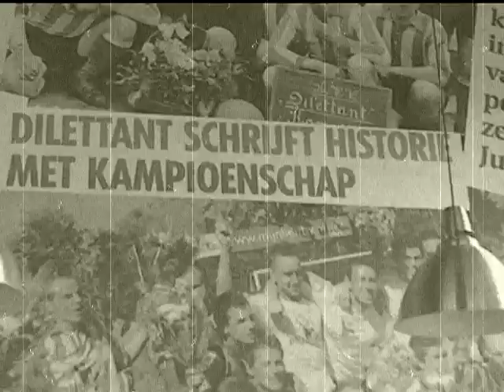Klassieke derby: DCV-Dilettant (1-1)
Op 19 september 2010 werd de eerste klassieke derby tussen DCV en Dilletant gespeeld o.l.v. scheidsrechter Westenbroek.
Hier een beknopt verslag van de kabelkrantredactie.